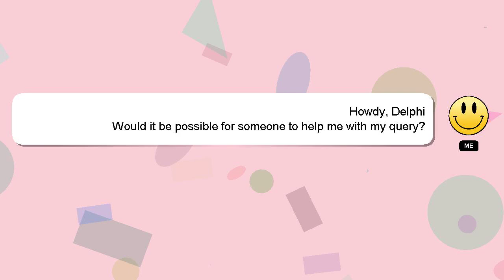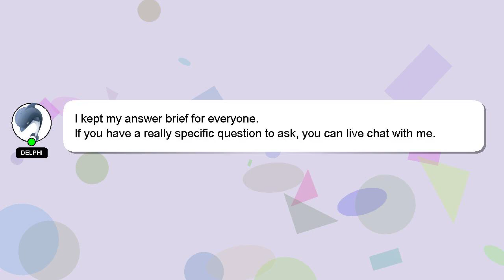How to level up logia bar gpo?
Allow me to introduce myself briefly, Hi there, I go by the name of Delphi. I can help you find the answers you are looking for. - How to level up logia bar gpo?

Let me know if you have more specific questions or concerns by leaving a comment or starting a chat. I will 'heart' your answer as a sign of appreciation.

*2 What we are experimenting :*